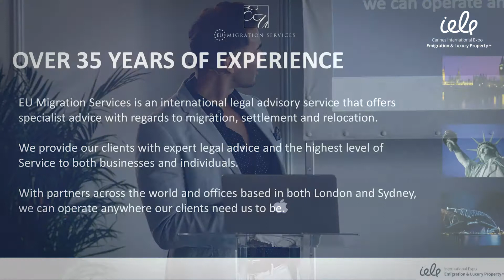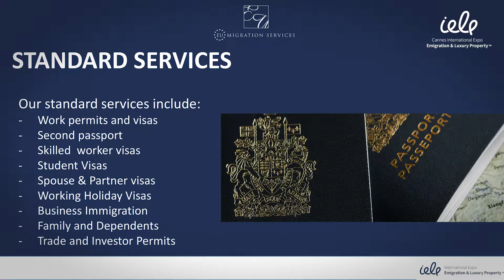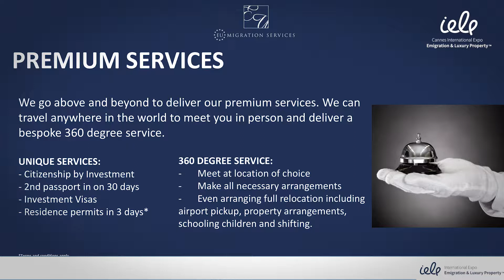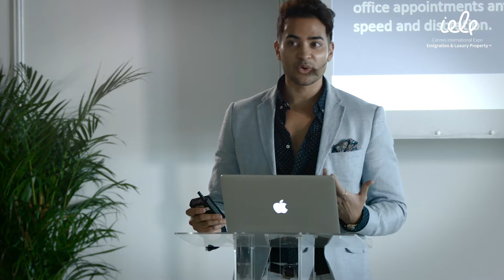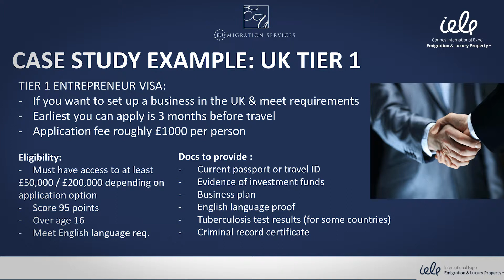Investment and Business Immigration to the UK (Darius Hasan, EU Migration Services)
The IELP Expo is a series of international conferences and exhibitions dedicated to immigration, luxury real estate, and private financial consulting.